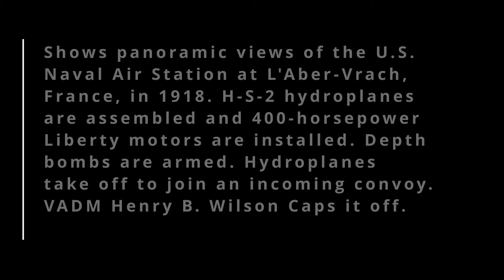Actual WW 1 Footage of U.S. Naval Air Station at L'Aber-Vrach, France 1918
Join us as we embark on a historical journey to the U.S. Naval Air Station at L'Aber-Vrach, France, in the heart of 1918. This captivating video offers panoramic views of the station, providing a rare glimpse into the past.

Watch as H-S-2 hydroplanes, the marvels of their time, are meticulously assembled, and 400-horsepower Liberty motors are skillfully installed. Observe the intricate process of arming depth bombs, each one a testament to the precision and dedication of the naval crew.

The highlight of the video is the breathtaking takeoff of these hydroplanes, as they gracefully join an incoming convoy. The sight and sound of these magnificent machines soaring through the sky is a spectacle that transcends time.

This video is a must-watch for history enthusiasts, aviation buffs, and anyone interested in understanding the heroic efforts of the U.S. Naval forces during the early 20th century.

So, buckle up and prepare for a historical ride that combines education and entertainment in a unique and engaging way. Dive into the past with us and relive the glory days of the U.S. Naval Air Station at L'Aber-Vrach, France.